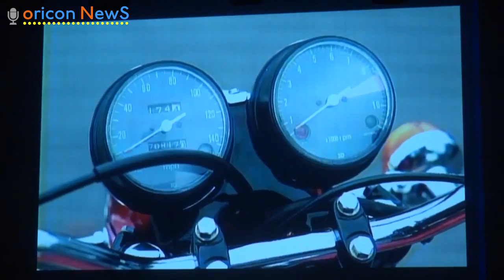松井秀喜氏、監督質問に苦笑 『バイクライフパートナー55プロジェクト』記者発表会